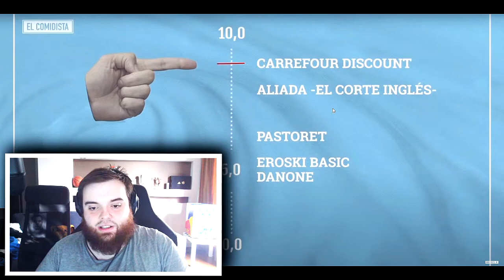IBAI REACCIONANDO A LOS MEJORES YOGURES DEL SUPER SEGUN UNA EXPERTA/ EL COMIDISTA EL PAIS / DaegoXD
Teneis los videos de la serie un poco mas abajo de la descripcion o si no en la lista de reproduccion que esta en el canal .Los canales de mis amigos y bueno ... subscribiros dadle a like si os ha gustado y hasta la proxima... Adiooooosss!!!
been warned of all the videos I will upload.